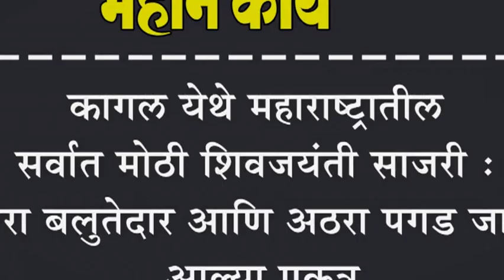कागल येथे महाराष्ट्रातील सर्वात मोठी शिवजयंती साजरी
कागल येथे महाराष्ट्रातील सर्वात मोठी शिवजयंती साजरी : बारा बलुतेदार आणि अठरा पगड जाती आल्या एकत्र